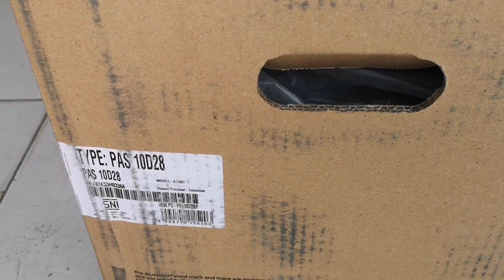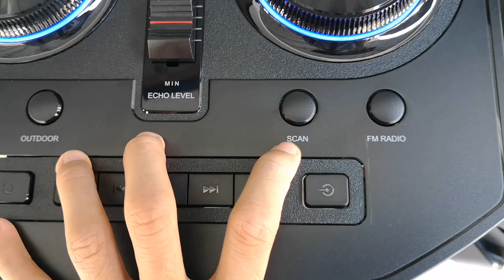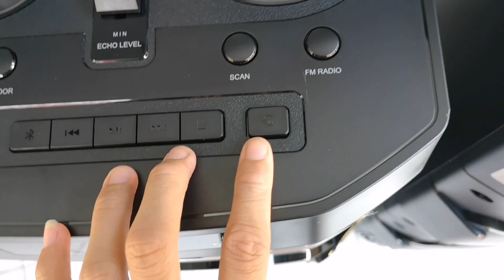harga speaker aktif Polytron 10inch terbaru 2023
Halo temn2 trimakasih yang sudah klik video saya sudah subcribs semoga berkah kali ini saya akn Review harga speker aktif Polytron terbaru 2023 10inci